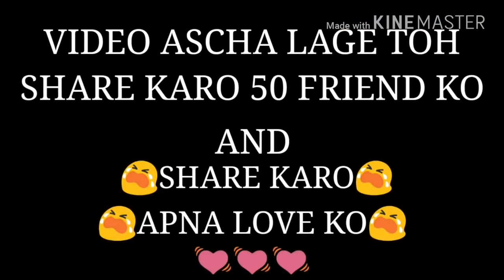Pagal sa dil mera